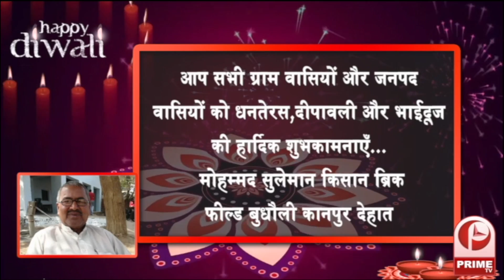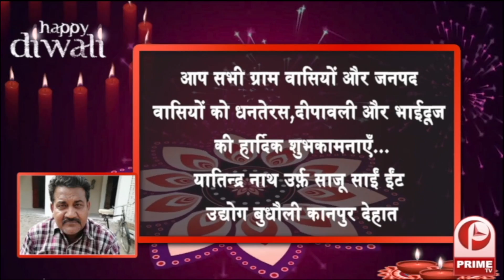J&K में Pakistan की तरफ से फायरिंग || PrimeTv